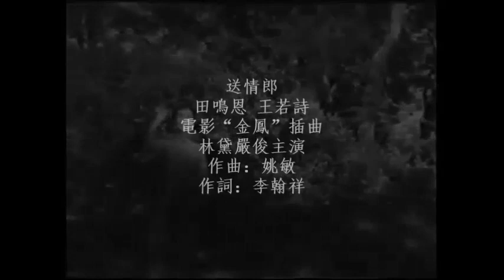送情郎 - 田鳴恩·王若詩 Tian Ming En & Wang Ruo Shi / 嚴俊·林黛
送情郎 - 田鳴恩·王若詩代唱 .
1955年電影"金鳳"插曲，林黛嚴俊主演 .
作曲：姚敏  作詞：李翰祥 .
女：八月秋風陣陣涼，妹在山坡送情郎，
千言萬語說不盡心頭話，但願郎此去，
人馬平安，事事如意，早還鄉，早還鄉。
男：八月秋風柳梢兒黃，哥到城裡走一場，
千山萬水擋不住心中意，但願我與妹，
姻緣美滿，八字巧合，配成雙，配成雙。
女：八月中秋月光光，妹在山坡等情郎，
月上柳梢你可要回家轉，但願你回來，
花燭高香，彩禮喜帖，辦妥當，辦妥當。
男：八月中秋好月光，哥從城裡趕回鄉，
花好月圓我倆又再相會，但願我與妹，
喜氣洋洋，百年好合，拜花堂，拜花堂。